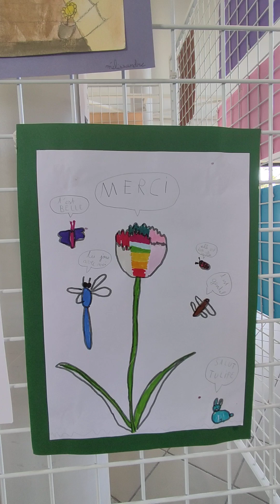Futurs artistes enfants ( Landerneau 29)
Vidéo prise (juin/2024).
Quand les dessins et les créations d'enfants se transforment en oeuvres d'art : en exposition dans le Hall de la Maison pour Tous/Centre Social,  à Landerneau (Finistère 29).. BRAVO à tous les enfants. Petits et grands.